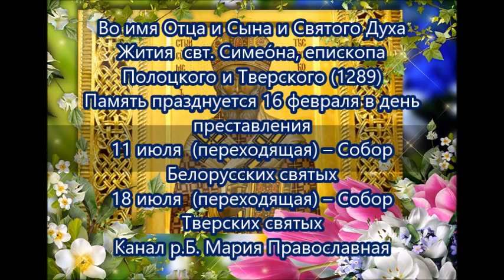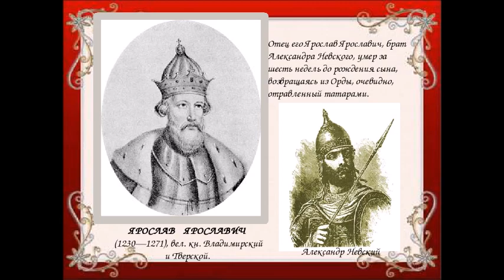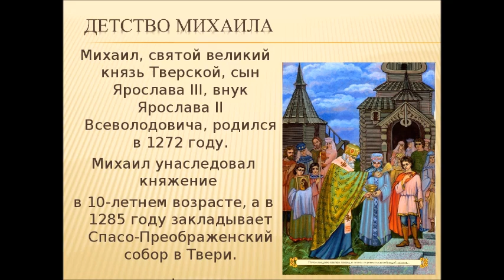Жития свт. Симео́на, епископа Полоцкого и Тверского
Св. Симеон был первым епископом Тверским. Происходил он, как полагают, из князей Полоцких. Смуты и скорби того времени заставили его, тогда уже епископа, переселится в Тверь, где он был с радостью принят князем Ярославом Ярославичем. Последний наделил кафедру св. Симеона многими имениями и угодьями. Когда князь Ярослав скончался, то Симеон с честью похоронил своего благодетеля.

Св. Симеон был добрым пастырем своего стада. О нем летопись свидетельствует, что он был «учительный» епископ, заступался перед князем за обиженных, благотворил нищим и сиротам и бестрепетно обличал сильных мира сего, когда в этом была надобность.

«Утешайте печальных, – говорил он князьям и наместникам, – избавляйте слабых от рук сильных. Вы тем даете и помогаете, у кого и так много золота и серебра, а не тем, кто но имеет ни пенязя. Вы подобны дождевой туче, пускающей воду над морем, а не над землею жаждущею. Богатые обижают слабых, и они к вам приходят, как к добрым защитникам; а вы отдаете бедных в рабство, богатых же всячески поощряете и щедро наделяете».

Св. Симеон прилагал также много старания и усердия к построению храмов Божиих, особенно после двух случившихся в Твери пожаров.

В 1286 году благостный владыка имел утешение видеть, с какой любовью и уважением относится к нему за все его труды тверская паства. Когда литовцы в этом году разграбили церковные волости Тверской епархии, то тверитяне из любви к руководителю епархии св. Симеону по собственному почину бросились за хищниками и отняли у них награбленное добро.

Святитель скончался мирно 3 февраля 1289 г.